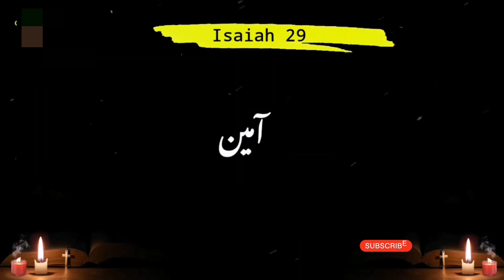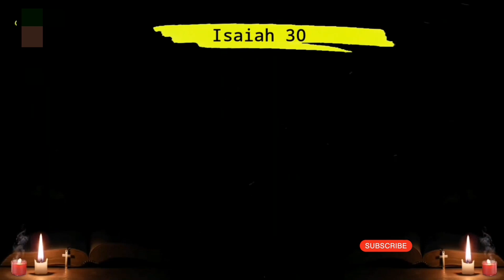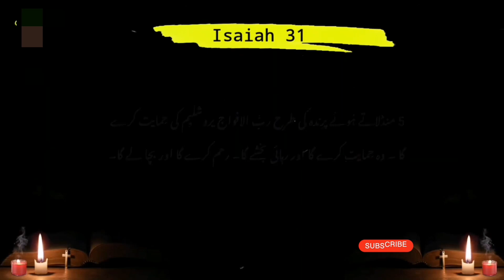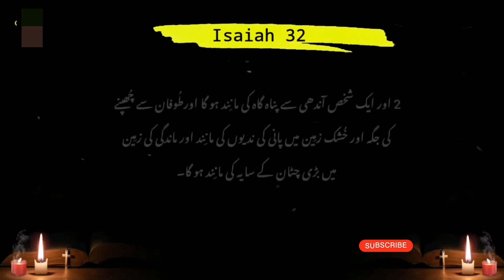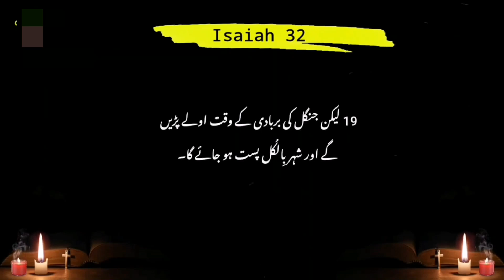Isaiah Chapter 28 to 32 | Khuda Ka Kalaam |Khuda_Ki_Bataya | Bible Study in Urdu And Hindi Language?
Isaiah Chapter 28 to 32 description

The chapters you're referring to, Isaiah 28-32, contain a range of prophetic messages and visions from Isaiah concerning various themes and events. Here's a brief overview of the key points in these chapters:

Isaiah Chapter 28: This chapter begins with a prophecy against Ephraim (a representative of the northern kingdom of Israel) for their pride and drunkenness. Isaiah warns them of impending judgment,

Isaiah Chapter 28 to 32

The chapters from Isaiah 28 to 32 contain a mix of prophetic messages addressing various themes, including judgment against sin, warnings to rebellious nations, and promises of future restoration and deliverance. Here's a summary of the key points in each chapter:

Isaiah Chapter 28:

This chapter begins with a rebuke against the northern kingdom of Israel (referred to as Ephraim) for their pride, drunkenness, and spiritual corruption.
Isaiah uses the imagery of drunkards to illustrate the spiritual stupor and moral decay of the people.
The chapter includes a prophecy about a cornerstone laid in Zion, symbolizing the foundation of God's future work and the coming Messiah.
Isaiah Chapter 29:

Isaiah prophesies against Ariel, which represents Jerusalem, denouncing the city's hypocrisy and spiritual blindness.
The chapter speaks about a future siege against Jerusalem, yet ultimately foretells its deliverance by God.
Isaiah criticizes those who rely on human wisdom rather than seeking God's counsel.
Isaiah Chapter 30:

Isaiah rebukes Judah for seeking alliances with Egypt instead of relying on God's protection against their enemies, particularly the Assyrians.
Despite their disobedience, Isaiah offers hope of restoration and mercy when they turn back to God.
The chapter contains a call for repentance and trust in God's guidance rather than human strategies.
Isaiah Chapter 31:

Isaiah warns against trusting in Egypt for military aid, urging reliance on God alone for deliverance from Assyria.
The prophet reassures the people that God will defend Jerusalem and protect His chosen ones.
Isaiah Chapter 32:

This chapter begins with a description of the righteous king who will rule in justice, bringing peace and stability to the land.
Isaiah contrasts the complacency of certain women in Jerusalem with the impending judgment and devastation.
The chapter concludes with a vision of restoration and prosperity under the reign of righteousness, characterized by the outpouring of God's Spirit.
Overall, these chapters in Isaiah emphasize the importance of repentance, reliance on God's guidance, and the ultimate promise of redemption through a righteous ruler—fulfilled in the person of Jesus Christ in Christian theology. The prophetic messages blend warnings of judgment with assurances of God's faithfulness and future blessings for those who remain faithful to Him.

Bible Isaiah Chapter 28 to 32
ChatGP
Certainly! Here's a summary of Isaiah chapters 28 to 32 from the Bible:

Isaiah Chapter 28:

This chapter begins with a warning to the northern kingdom of Israel (referred to as Ephraim) about their pride and debauchery, likening their leaders to drunkards.
The chapter includes the famous metaphor of the cornerstone, emphasizing the importance of relying on God's true foundation for salvation.
Isaiah prophesies about the judgment to come upon Israel due to their disobedience, yet also foretells a future restoration and renewal.
Isaiah Chapter 29:

Isaiah delivers a prophecy against Ariel (Jerusalem), denouncing its hypocrisy and spiritual blindness.
The chapter foretells Jerusalem's siege and eventual deliverance by God.
Isaiah criticizes those who rely on human wisdom rather than seeking God's guidance.
Isaiah Chapter 30:

Isaiah rebukes Judah for seeking military alliances with Egypt instead of trusting in God.
Despite their rebellion, Isaiah assures that God will show mercy and lead them to repentance.
The chapter emphasizes the importance of relying on God's wisdom and not human strategies.
Isaiah Chapter 31:

Isaiah warns against relying on Egypt for military help and instead encourages trust in God for deliverance.
The prophet reassures that God will protect Jerusalem from its enemies.
Isaiah emphasizes the folly of trusting in earthly powers rather than in the Lord.
Isaiah Chapter 32:

This chapter describes the reign of a righteous king who brings peace and stability to the land.
Isaiah contrasts the complacency of certain women in Jerusalem with the impending judgment and restoration.
The chapter concludes with a vision of God's Spirit poured out, leading to righteousness and prosperity.
In these chapters, Isaiah combines warnings of judgment for sin with promises of future restoration and blessings. The overall message underscores the importance of repentance, trust in God's guidance, and the ultimate hope of redemption through a righteous ruler—often interpreted as a Messianic prophecy pointing to Jesus Christ in Christian theology.